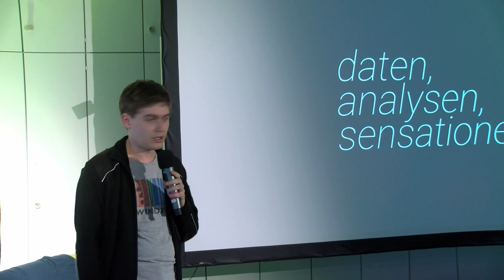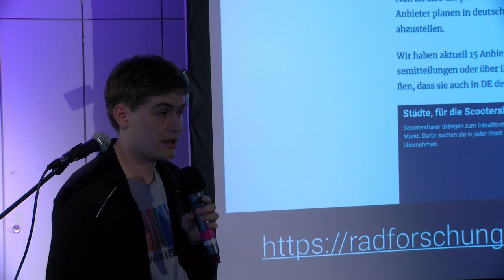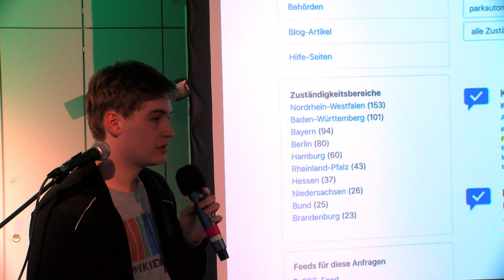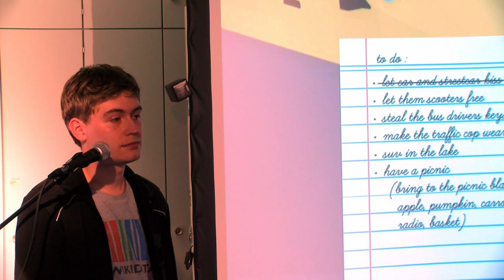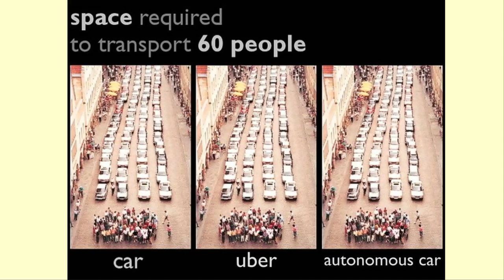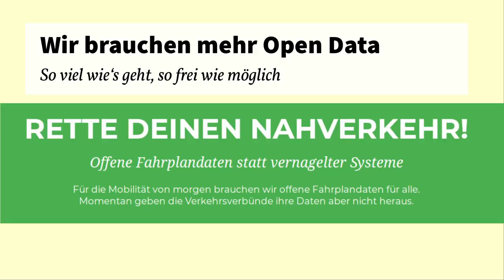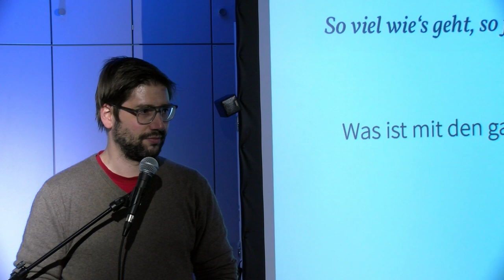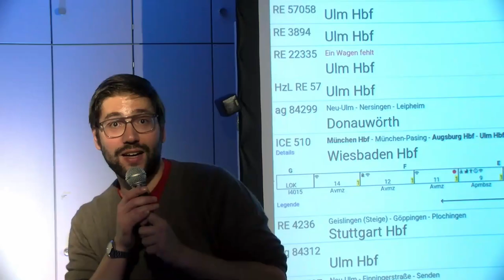ddjbw vom 22.10.2019: Mobilitätsdaten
Am 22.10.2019 war ddjbw im Verschwörhaus zu Gast – das ist das Baden-Württemberg-weite Netzwerk von DatenjournalistInnen oder auch Data Driven Journalists – DDJ eben.

Beim Meetup ging es vor allem um öffentliche oder öffentlich gemachte Daten rund um Mobilität und welches Potenzial darin steckt. Eine Einführung geben in diesem Talk Maximilian Richt und Stefan Kaufmann. Max hat als Datenjournalist beim Bayerischen Rundfunk einige Analysen und Auswertungen rund um Mobilitätsdaten insbesondere der damals neuen Scootersharer angefertigt. Stefan beschäftigt sich viel mit Policy-Arbeit um die Frage, wie mehr dieser Daten auch für die Allgemeinheit nachnutzbar werden können. Das Thema ist weiterhin hochaktuell und gerade für Journalisten in Lokal- und Regionalredaktionen relevant. Wir diskutierten, wie solche Daten bisher von der Open-Data-Bewegung, der Bevölkerung und Journalist*innen genutzt werden und welche Projekte und Kooperationen sich lohnen würden.